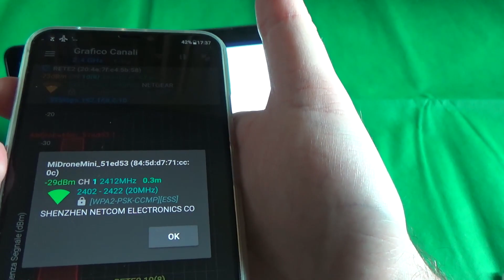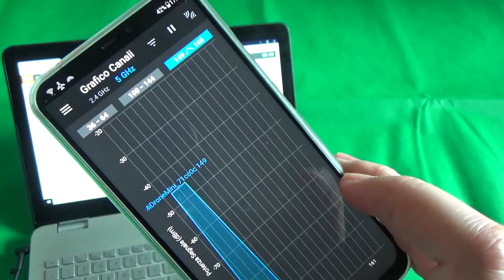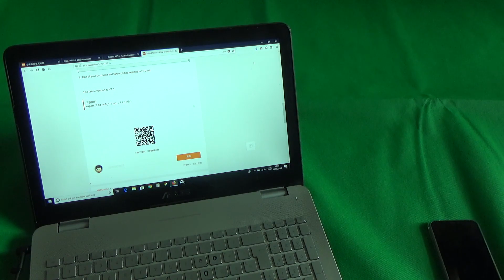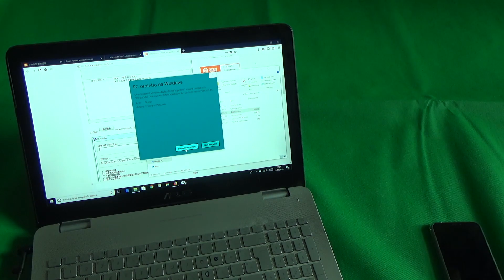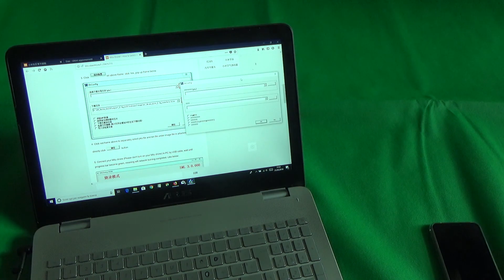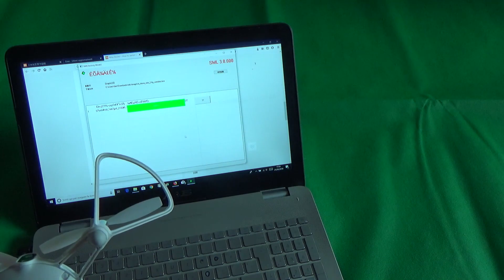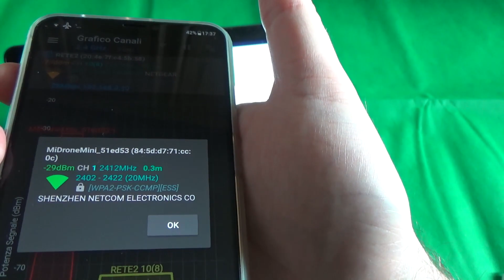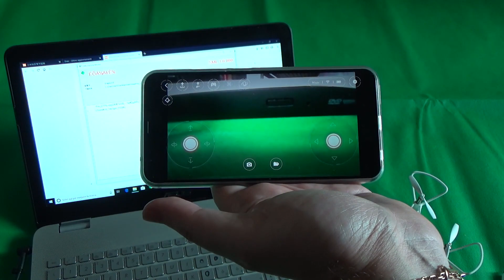Xiaomi MiTu Drone, ecco come usarlo con la wifi a 2.4 GHz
*** ATTENZIONE: se a fine procedura il MiTu non vuole saperne di accendersi, togliere e reinserire la batteria. ***

Procedura seguita nel video e software per far funzionare il MiTu con la Wi-FI a 2.4 invece che a 5 GHz